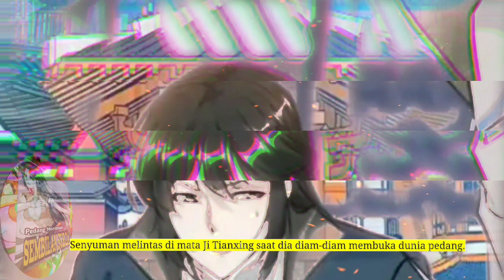Pedang Membelah Sembilan Surga season 219